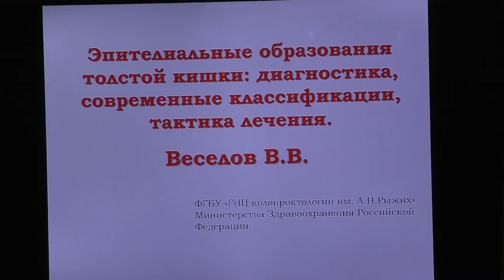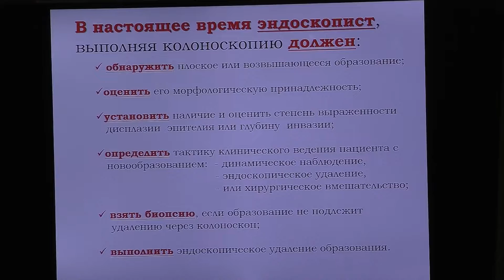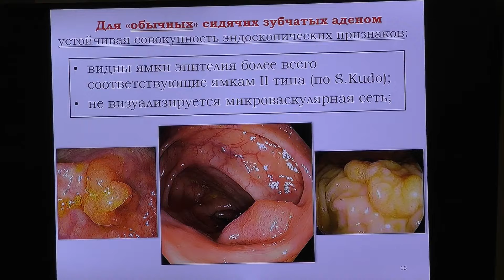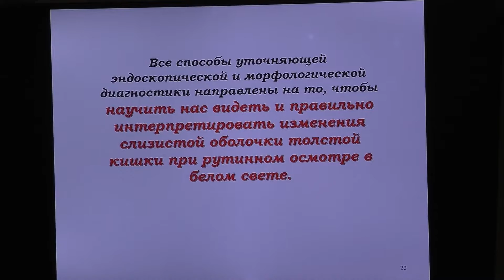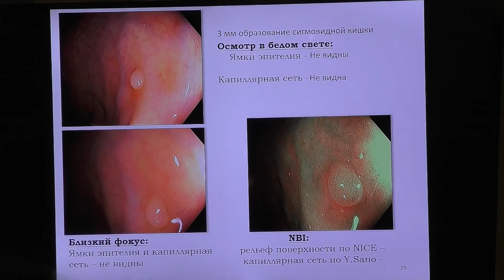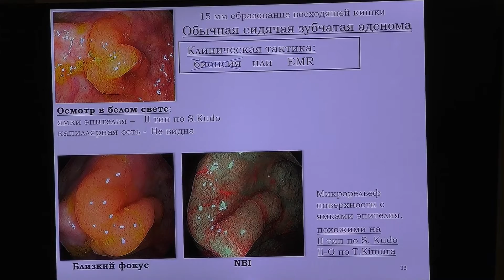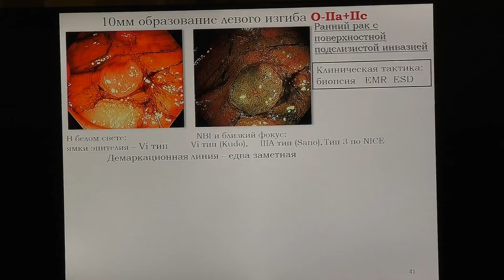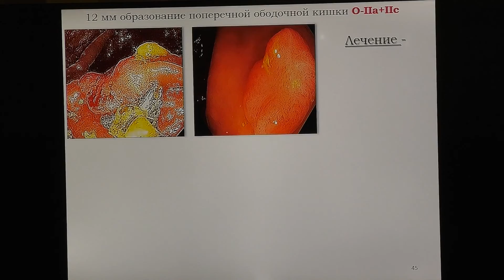08 Веселов ВВ Эпителиальные новообразования толстой кишки Диагностика Классификации Лечение